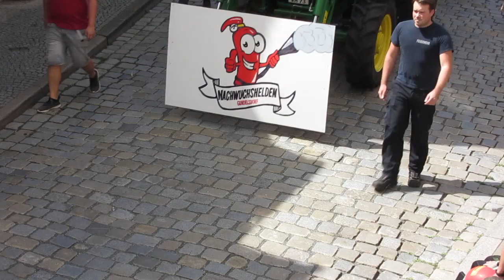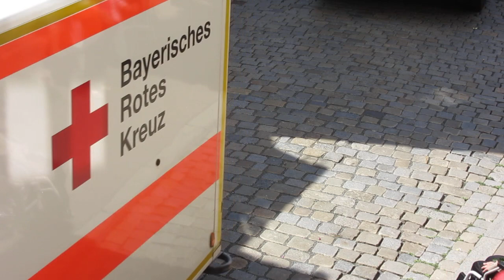431. Kronacher Freischießen - Kinderfestumzug